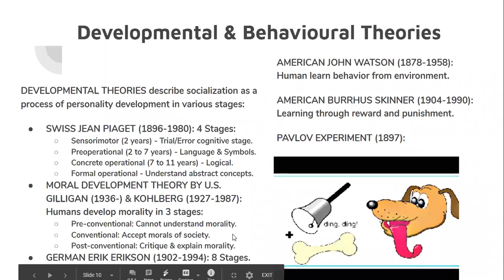Biological Theories of Personality Development - Sociology Lecture #72 [with Urdu explanation]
Lecture Series on Sociology in English and Urdu/Hindi (plus some Pashto :P) for BS Students (mostly my students :P) & CSS / UPSC aspirants.

Although Nature is losing in Nature Vs Nurture debate but biological factors of socialization cannot be ignored:

AMERICAN WILL SHELDON (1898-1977): Muscular young males (mesomorph) do more deviance than ectomorph (thin) & fat (endomorph).

GERMAN HANS EYSENCK (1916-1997): His research showed that hormones play major role in creating introvert and extrovert personalities.

AMERICAN TOM BOUCHARD (1937-): Twins.

TRAIT THEORY is a sub-branch of Biological Theories which believes every person has a set of traits:
AMERICAN GORDON ALLPORT (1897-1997): Division of traits:
Cardinal: Most dominant trait.
Central: Prominent traits.
Secondary: Not consistent/obvious.

LOVE / AFFECTION THEORY was made famous by Harlow Monkey Experiment (1959):
AMERICAN HARRY HARLOW (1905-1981): Child seeks attachment to develop itself.

AMERICAN COUPLE ALEX THOMAS (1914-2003) & STELLA CHESS (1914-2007): Temperament types: Easy, Difficult & Slow children.